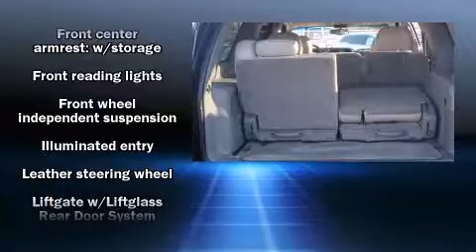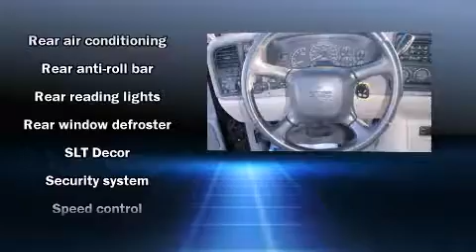2002 GMC Yukon SLT SUV in Jersey City, NJ 07304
Jersey City Ford Lincoln Mercury
740 Rt 440S

The 2002 GMC Yukon. It features four-wheel drive capabilities, a durable automatic transmission, and a powerful 8 cylinder engine. Top features include power windows, power front seats, front and rear air conditioning, fully automatic headlights, tilt steering wheel, heated door mirrors, an overhead console, and cruise control. You and your passengers will enjoy the stereo system, which includes a CD player with AM/FM radio, and 9 speakers, providing excellent sound throughout the cabin. Passengers are protected by various safety and security features, including: dual front impact airbags, front SIDE impact airbags, a panic alarm, and 4 wheel disc brakes with ABS. Safety and maximum capability are assured via self leveling rear suspension, which maintains optimal driving geometry. A test drive is waiting for you.